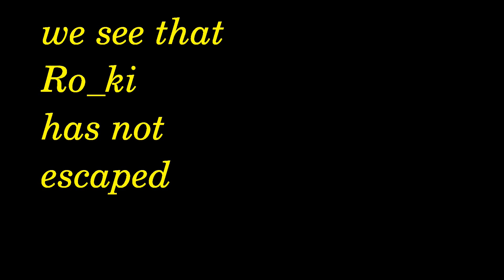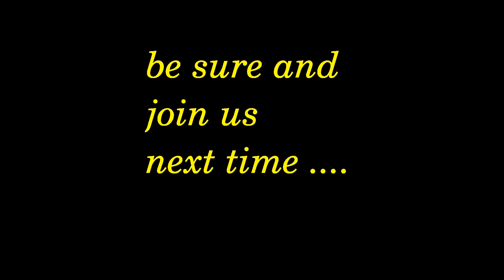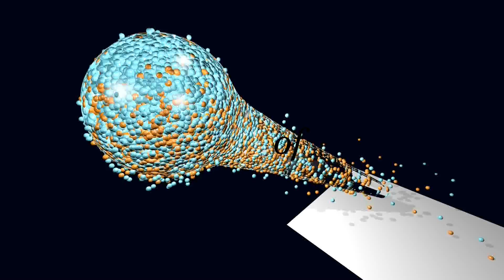The Adventures of Ro_ki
Gail Glaenzer often teased accident-prone fiancé Dante Autullo about their long engagement, joking that she wanted to marry before he hurt himself too badly.

"I told him, I want to get married while your face is pretty for wedding pictures," she said.

Thursday morning, Autullo awoke at Advocate Christ Medical Center following surgery to remove a 3½-inch nail he accidentally shot into his brain -- not even aware that he had -- while working in his Orland Park garage on Tuesday morning.

 "He got real close to his face," Glaenzer said this morning, finally able to joke about the situation.

As of Friday morning, Autullo was awake and talking after an operation that removed the nail and replaced a contaminated piece of his skull with a patch of mesh and plate of titanium.

"All things considered, he's doing 100 percent," Glaenzer said. Autullo is expected to remain in the hospital another three days.

Autullo didn't even realize what he had done until an X-ray showed the results some 36 hours later. He had thought the nail whizzed by his head. There was only a small mark, and it wasn't until he felt nauseated the next day that Glaenzer took him to an immediate care center for a checkup.

"I can't wrap my brain around the fact he had a nail in his," Glaenzer said.

Autullo's nail gun, she said, fires when the trigger is depressed and a sensor at the head of the gun  flattens against a surface. This time, the gun recoiled, bringing it up against his head. Autullo saw a small wound, but thought it came from his contact with the nail gun.

"He sent me a picture right after it happened," Glaenzer said. "He said, 'I shot myself accidentally. . .I heard it shoot past my ear.' I asked, 'Did you see it (the nail) on the ground?' He said 'no.' He's like, 'Well, there's other crap on the ground.'

"He thought the teeth of the sensor cut him because it hit his head real quick," she said.

Autullo continued working but woke up after a nap Wednesday feeling nauseated with a nasty headache.

"When he got up he looked horrible, he did not feel good at all," Glaenzer said. "His head hurt -- I asked him what his pain was on a scale of 1 to 10 and he said 14. And he was nauseous."

They went to the immediate care center and eventually to Christ Medical Center.

Glaenzer credited their family with rushing to their side, and her sister for watching the couple's four children.

But at the hospital, Autullo's brother passed out while the surgeon explained potential risks of the surgery.

"Between the two of them, (they) almost killed me," she said.